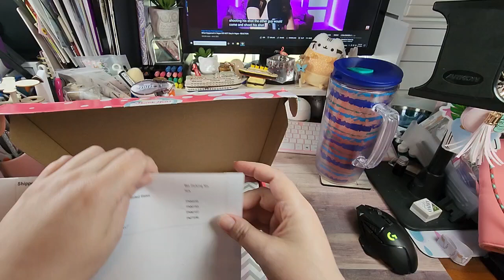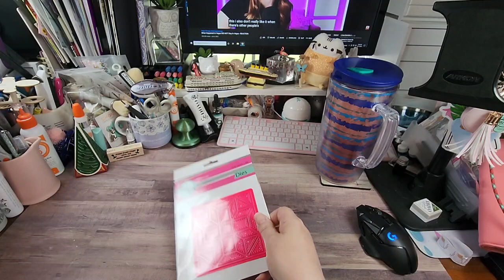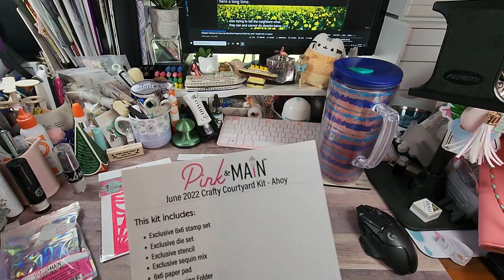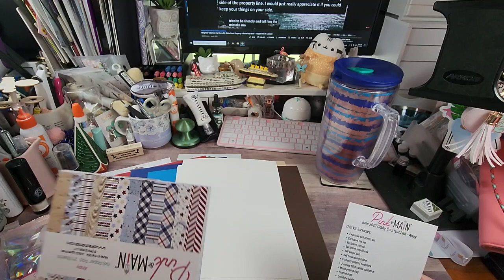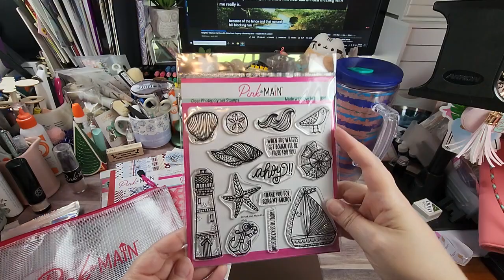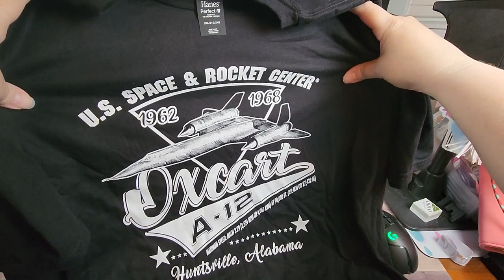Pink & Main Haul + Some Storage Ideas- June 13, 2022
Hey Y'all... So, It's been awhile since I've shared anything from P&M, I hope you enjoy!!!

On to a topic very CLOSE to my heart. Those who know me, know I am a huge supporter of the South Texas Persian Rescue. I have been fostering for them for many, many years... I have taken a break due to my son's cat who has a pretty nasty attitude.. But, we have a new foster in the house... Gene will be making an appearance in the near future. But, don't get attached to him.. He is already spoken for. BUT, I did want to talk about the STPR and how wonderful they are. I am including their details below if you want to check them out or possibly donate to help save another fur baby's life. You can also set them as your charity of choice on Amazon. At no additional cost to you, a portion of your purchases are donated to this wonderful group.

South Texas Persian Rescue: Please, let them know I sent them your way.

AMAZON Influencer Store Front:

HotFix Rhinestone Setter Bundle:

Blending Brush Collection:

Paper fashion Watercolor pallet:

2pk- Lawn Fawn Stamp Shammy:

Marietta Magnetic Sheets 8.5x11 (25 pk):

Clear Storage Pockets for dies and stamps (100 pk):

Kokuyo Tape Runner Long:

Kokuyo Tape Runner Refills(5 pk):

WeRMemoryKeepers Score Board:

WeRMemoryKeepers Mini Guillotine Trimmer:

Teflon Bone Folder:

Tim Holtz Glass Media Mat:

Linco Table Top Video Lighting:

Happy Crafting….

Address:
Rochelle Crawford
The Delightful Crafter
17460 I-35 N Ste 430-391